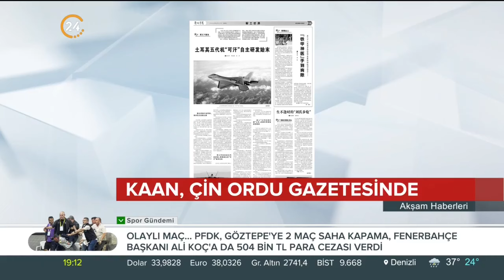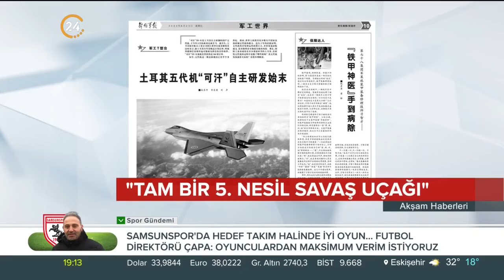Çin Basını KAAN’a Övgüler Yağdırdı! Bakın KAAN İçin Ne Dediler!